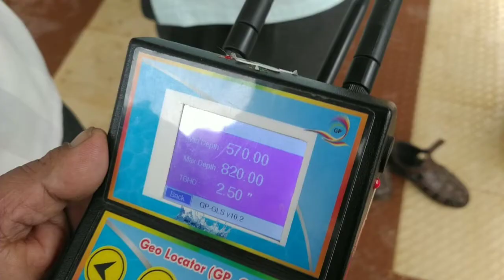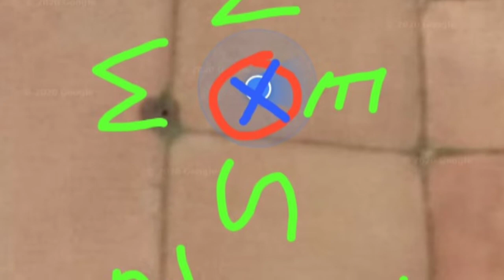[2081] Borewell Rig platform of garage before finishing actual condition 9035278897